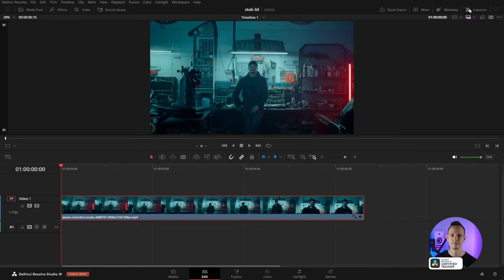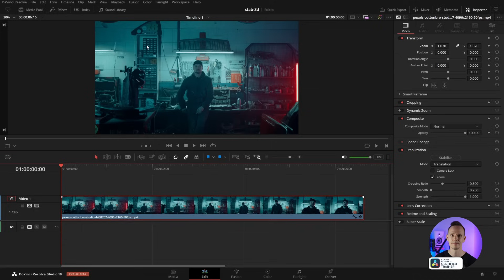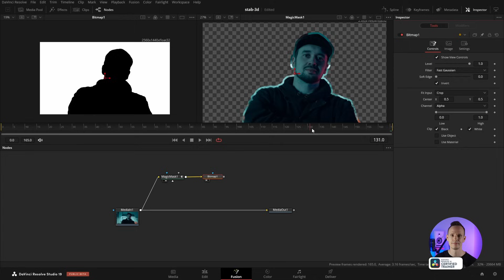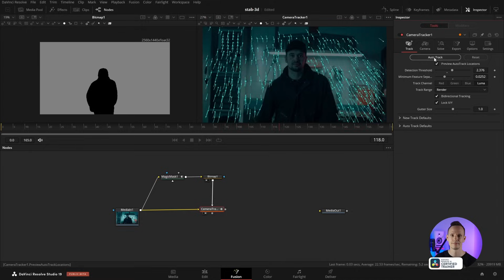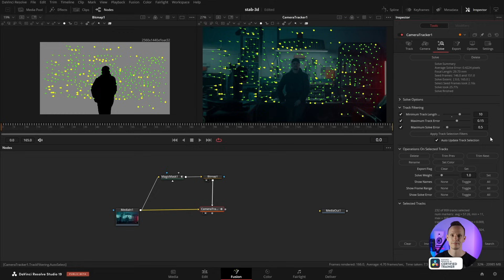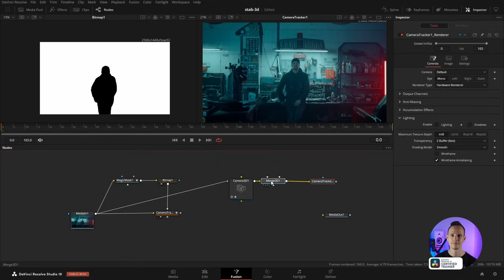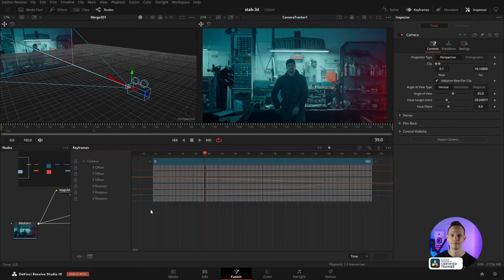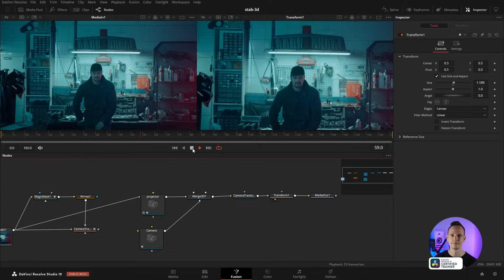0176 Топовый способ стабилизации видео в Davinci Resolve / Используем трекинг камеры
Привет, друзья! В этом видео я покажу как можно использовать трекинг камеры для стабилизации видео в Davinci Resolve!

00:00 Топовый способ стабилизации видео в Davinci Resolve
00:12 Почему обычная стабилизация не помогает
02:32 Используем Magic Mask для создания маски движущихся объектов и людей
04:17 Трекинг камеры
09:14 Обзор наших курсов
09:59 Создаем копию камеры и применяем 3д стабилизацию